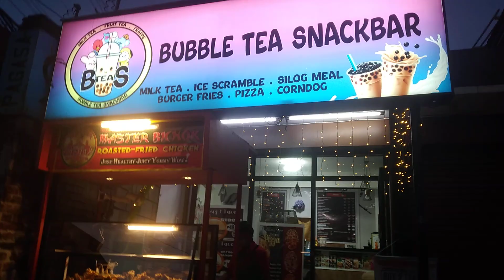Master Bicnok 2nd Branch 😋😎😘🤤🙏Open na po kami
Master Bicnok 😋😎😘🤤
Open na po kami, tikman ang kakaibang sarap ng aming fried chicken at flavored chicken.

Open: Monday-Sunday (11am-10pm)
Located at:
📍939 ML quezon ave brgy pag asa binangonan (near angono public market)
NEAREST LANDMARK: Pag Asa Hospital